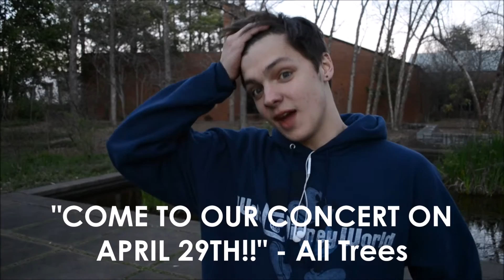Connor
Meet the Tones of 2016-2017! Here's Connor showing off his magnificent frisbee skills and ability to understand puns.

Get to know him better at our concerts!
1) March 25th - Hendershots
2) April 29th - the Foundry

Filmed by Mariah Manoylov